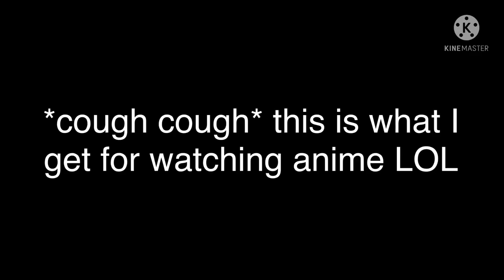It’s now 3:54 AM